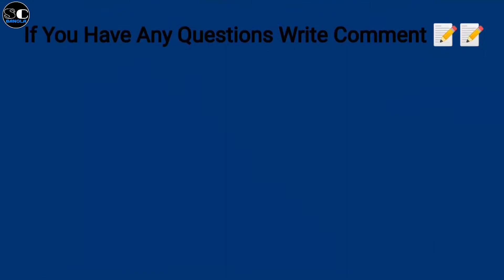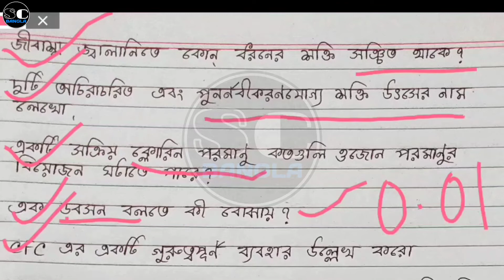Class 10 Concern About Our Environment Suggestion | Madhyamik 2022 Physical Science Suggestion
In this video I discuss about Class 10 Concern about our Environment One Marks very important suggestive questions and answers for Madhyamik 2022, discuss with you  in Bengali language in a very very easy manner.

Queries Solved :
1. Atmosphere
2. Rational use of Energy